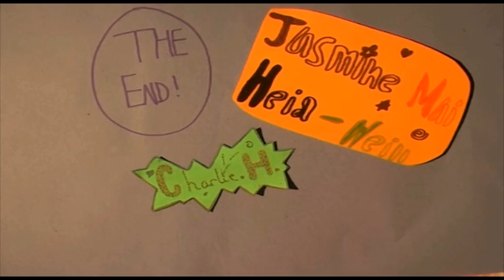Animation Workshop - Cut Out Animation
Cut out animations produced at The Marlowe Theatre during our Animation Workshop, August 2012.